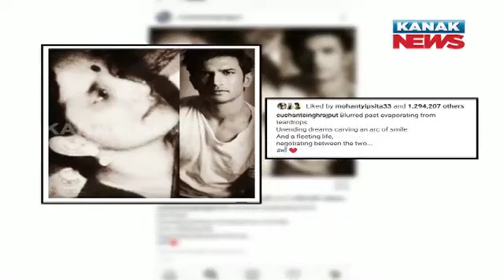Why Sushant Singh Rajput Committed Suicide?